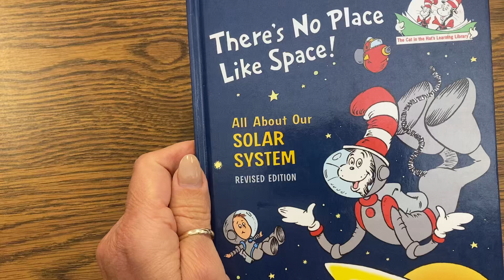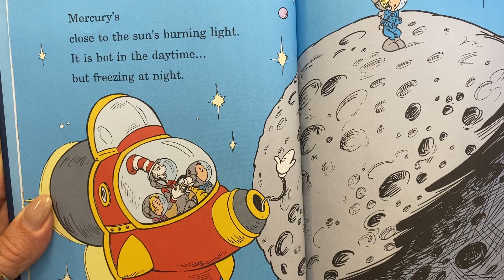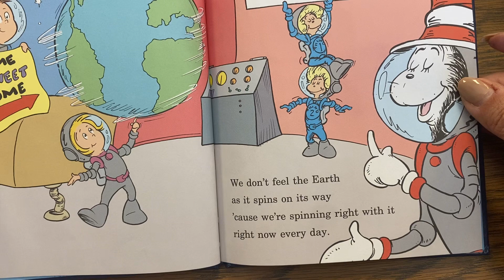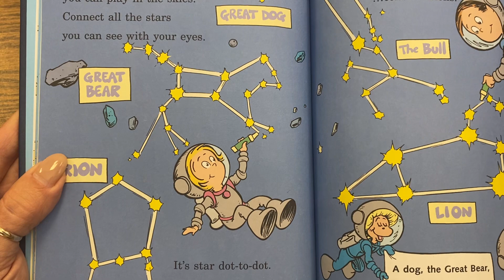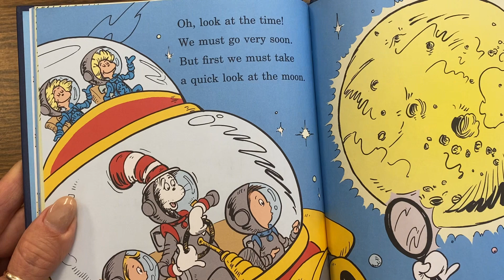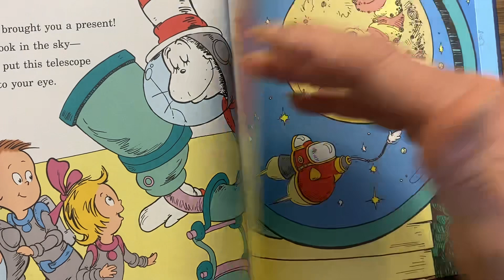There's No Place Like Space! All About Our Solar System By: Tish Rabe Read aloud by: BeBe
The Cat in the Hat takes readers on an out of this world reading adventure through outer space! The Cat in the Hat's Learning Library is a nonfiction picture book series that introduces beginning readers ages 5-8 to important basic concepts.
 Learn about the solar system, planets, the constellations, and astronauts, and explore the wonders of space with the help of everyone' favorite Cat in the Hat! Perfect for aspiring astronauts, or any kid who loves learning and science.

The universe is a mysterious place. We are only just learning what happens in space.